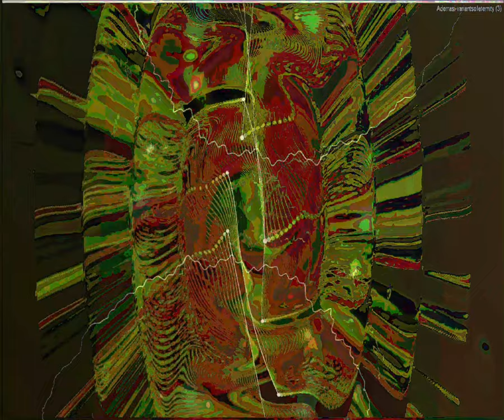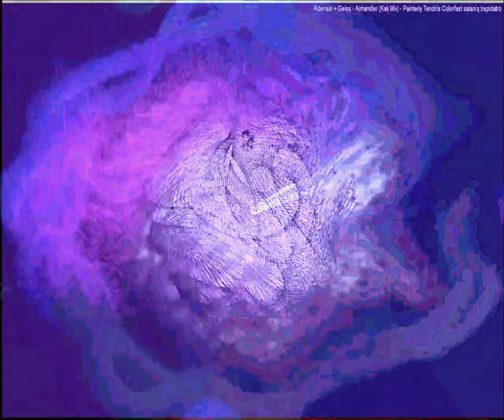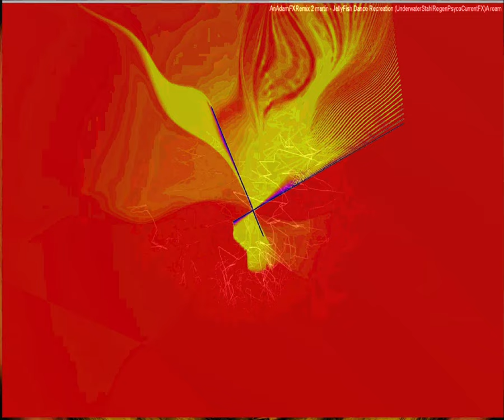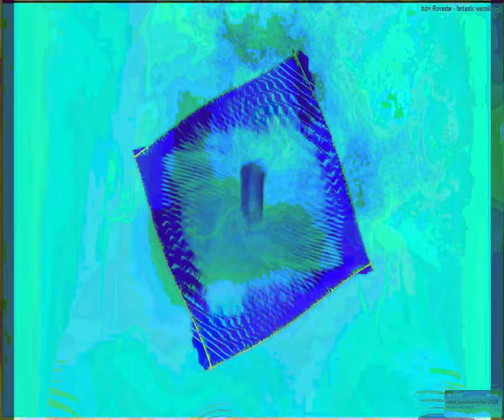[EPILEPSY WARNING] Movie 23 09 10 08h45m23s